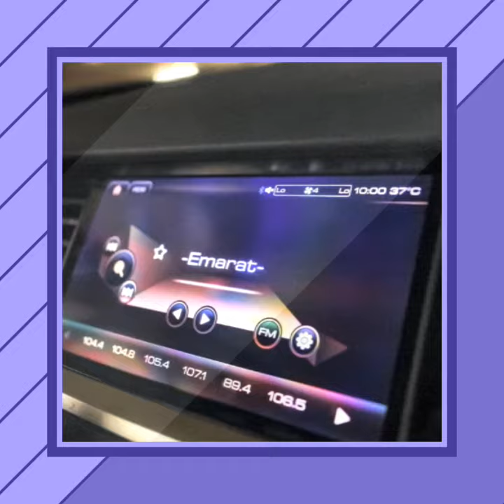Haval H6 2018 bientôt chez Atlas Auto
le 20/02/2019: la lancement du nouveau haval H6 chez Atlas Auto
Ce nouveau est doté avec une motorisation essence 9 cv qui developpe 143 CH 1.5L et une boite automatique de 7 rapports
Equipements de sécurité : 8 airbags, ESP, EBA, EBD, Camera laterale et un controle de pression des pneus.
Equipements interieurs: Double accoudoir, Ecran tactile 9 pouces, sellerie en similicuir et Scura, toit ouvrant panoramique en verre, 3 modes de conduite(normal, sport, Eco), Park Assist, sièges electriques 8 positions et Fonction mémoire et tableau de bord digital
le prix est sacrifié a : 96.900 DT